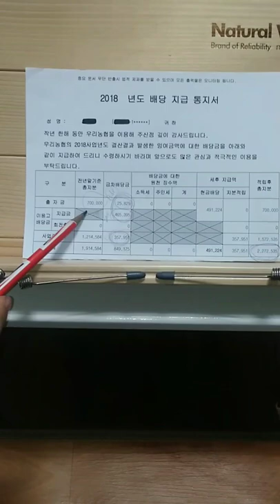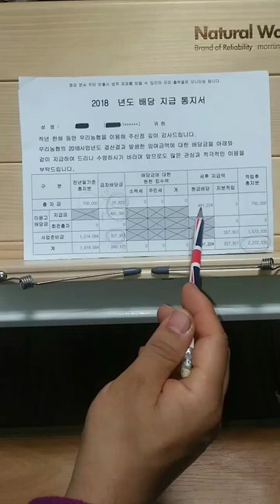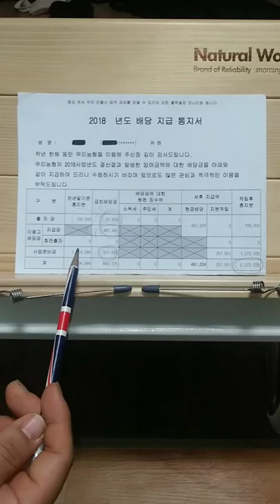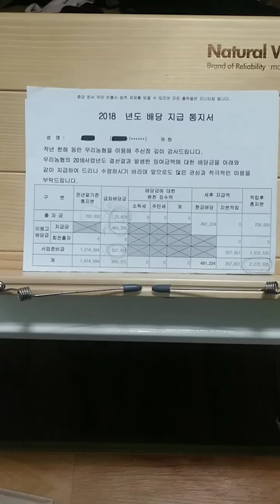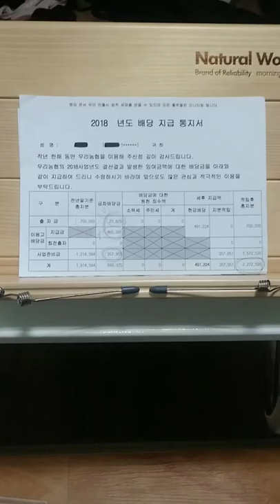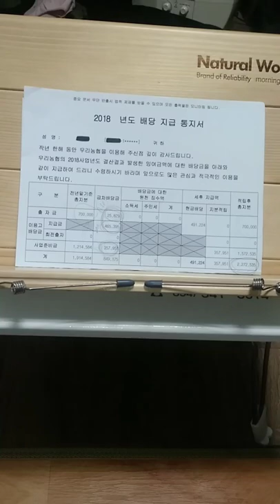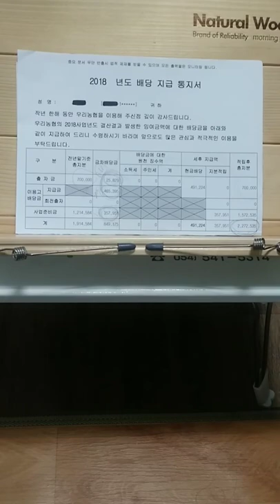농업인,귀농인의 제테크 농협통장 -이용고배당듬뿍? 출자금은 3배 [농사TV]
농협통장 확인해 보셨나요? 이용고배당이 생가보다 많아서 놀랐구요. 출자금은 3배나 되어 있어서 깜짝놀랐네요.
다른 지역도 그런지 우리지역만 그런지 아님 우리지역이 적은 편인데 괜히 놀라고 있는건지 ㅎ ㅎ ㅎ 몰라서 영상찍어봤어요 ^^
항상건강하시고 행복하세요.